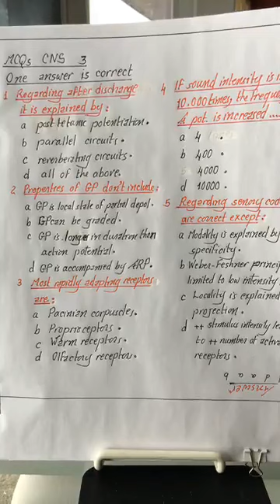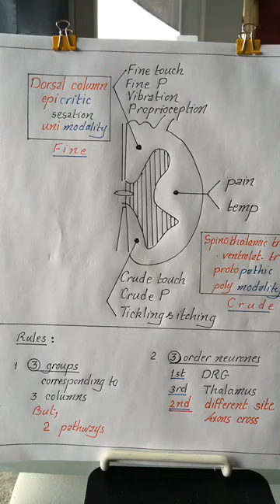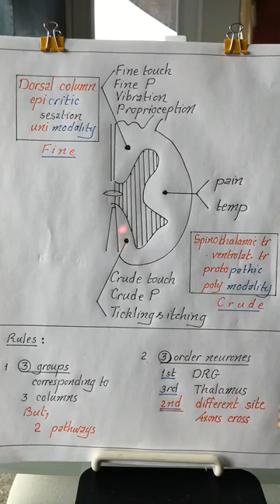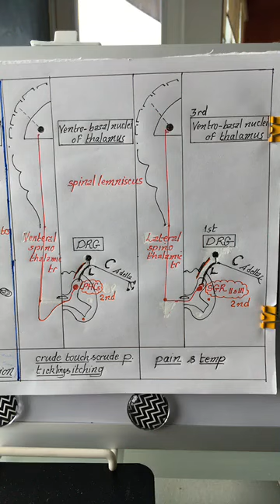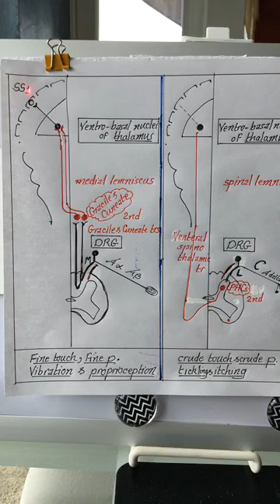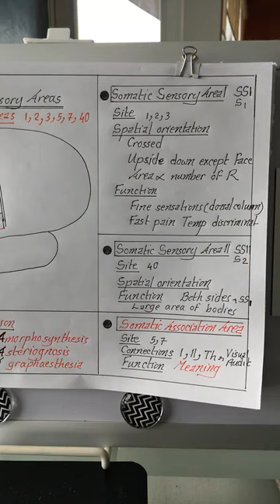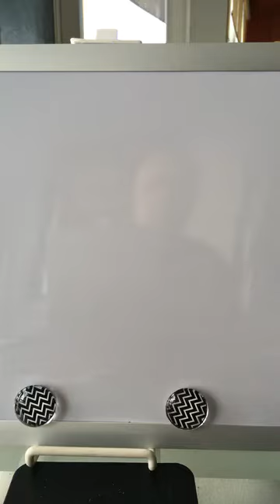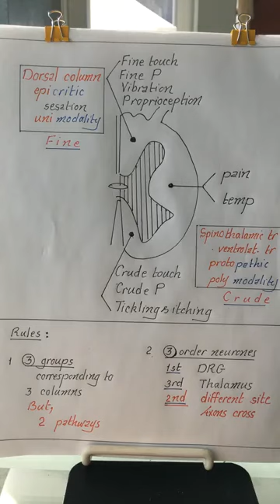Physiology | CNS | Sensory | lecture 4 | Dr.Nagi | Arabic